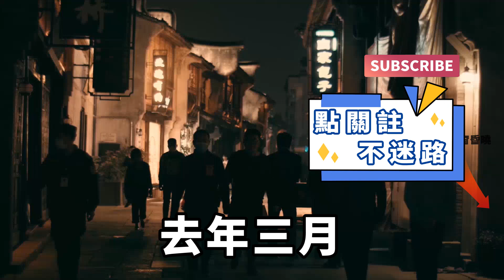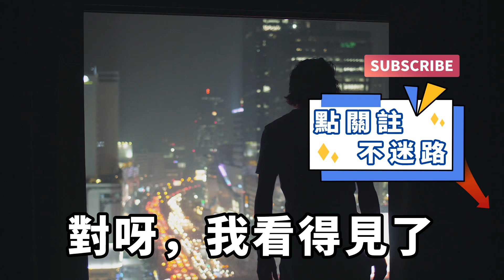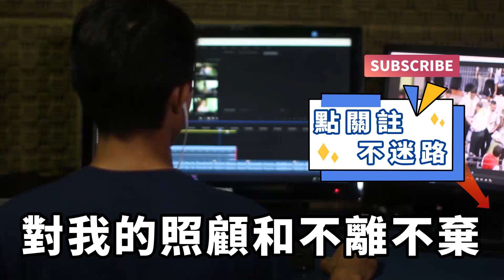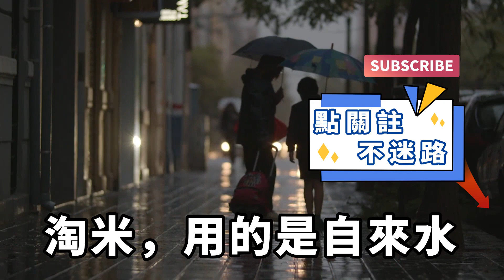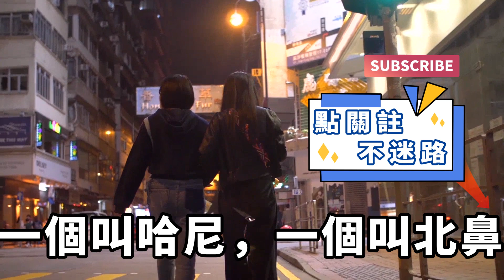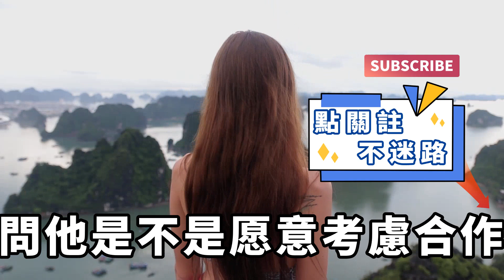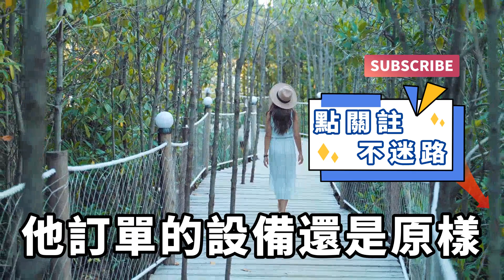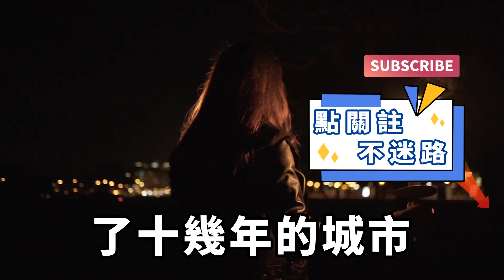我在實驗室意外傷了雙眼，好在新婚妻子對我不離不棄，直到有一天我突然復明了，看到妻子對我正在做的事，我的憤怒瞬間燃到了頂點！【一窗昏曉】落日溫情